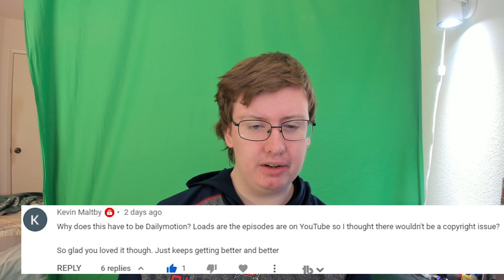Reading Your Comments (#160)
Special thanks to my Patreons: Simon Cl, Daryl, Sharon, Ser Ga Reth of House Beverage, Elizabeth, Dillon, Andreas, Worthatron, Wee Frongo, James D, David R, David L, Connor S, Emily, Stephen, Aidan, Michael B, Jonny, Andrew St, Matt, Alex P, Phillip, Graham, James C, Shona, Z is for Zed, Chris D, Ricky, Lee M, Silonic, Nathan, Evil, Sara, Jasmine, Ged, Sidney, Rob, Dominic, Rosemary, Susan, Callum, Bakura, Liz, Lee P, Hywel, Liam, Xoda, Nick, Bekka, Yoshi, Enter the Matrixster, R. F. Alexander, Ben W, Quaid, Fenn, Jacob, Andrew R, Rebecca, Sparks, Katie, Ethan, Beth, Aoife, Mind Explode, AWR, Speed Dialer, Sean, Ar, Ali, John, Jake, Jordan, Lewi, Gary, Brian, Connor, Andrew Sa, Paul, Ben Y, Gareth, Robbo, Simon Ch, Chris, Tom, X Pilot, Jon, Hugh, Shaun, Sarah, Shini, Jordey, Matthew, Max, Peter, Josh, Connor, Will, Alex C, Becky, Ben L, Katie B, Mathew and Sam for supporting the channel!